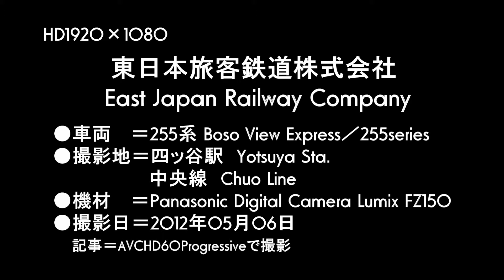【JR東日本】255系Boso View Express 四ッ谷駅通過.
これも　前日のスマホ撮影につづいて　通常のカメラで撮影しました。